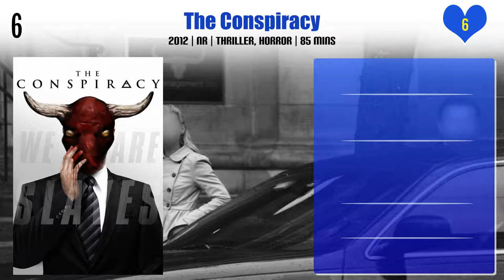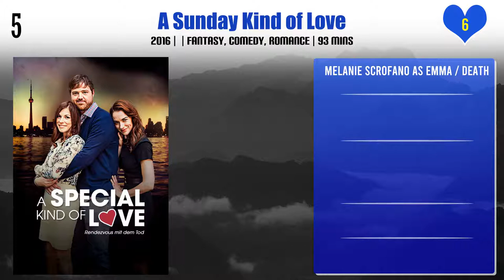Melanie Scrofano Top 10 Movies | Best 10 Movie of Melanie Scrofano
Top 10 Movies of Melanie Scrofano

Find the list of movies by Melanie Scrofano you can find more information, movie trailers, posters, reviews, youtube links in below link.

Pl. Comment down your favorite movie of Melanie Scrofano